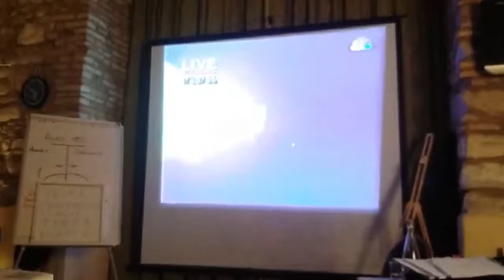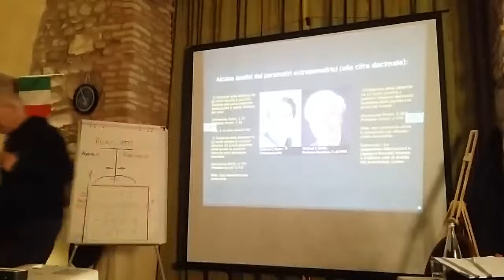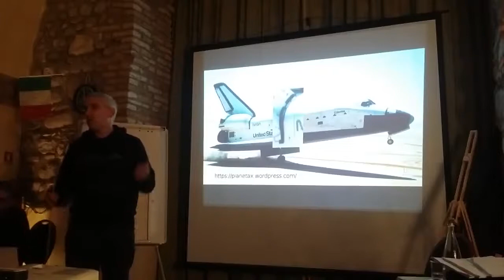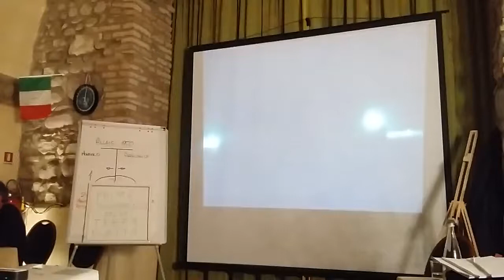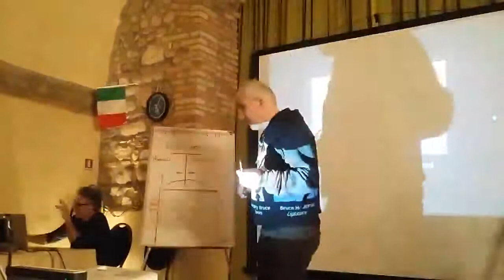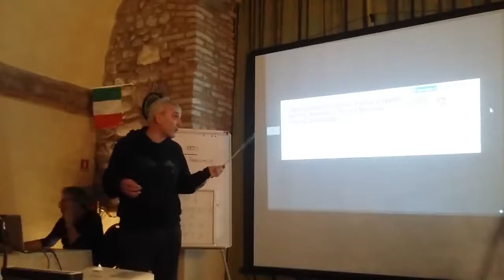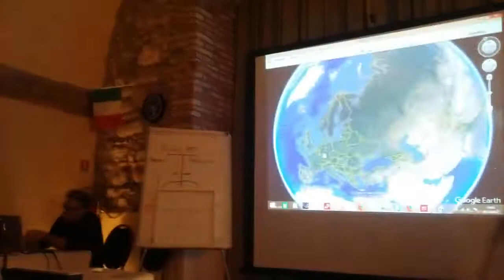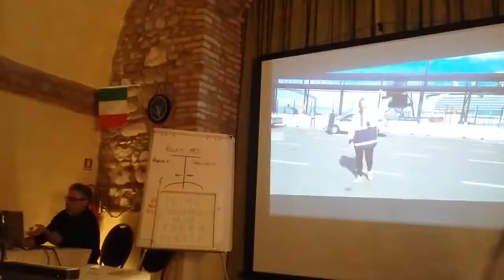7/9 - Piano di Esistenza - 1° Dibattito Nazionale sulla forma della Terra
1° Dibattito nazionale sulla forma della Terra “La porzione di Terra che conosciamo, che calpestiamo, sorvoliamo e navighiamo geograficamente è PIATTA”
9 dicembre 2017 Un porta spalancata sulla realtà

HOTEL – RISTORANTE “CORTE CAVALLI” 4*

STR. PESCHIERA, 73, 46040 PONTI SUL MINCIO (MN)

RELATORI (in ordine alfabetico):

Dharma Bernardi (Elafaki)

Osservazioni terrestri, cosa vediamo e cosa mostrano i dati.
La mera teoria della gravità.
Santos Bonacci (in diretta dall’Australia)

La storia di Pier Luigi Ighina.
Come Guglielmo Marconi scoperse che la Terra è stazionaria.
Junior Dos Santos (JDS)

La cartografia terrestre dalle mappe antidiluviane alla proiezione di Mercatore.
Che fine ha fatto l’Antartide?
Albino Galuppini (PianetaX)

Imprese spaziali: cosa c’è di vero?
I satelliti artificiali non esistono.
Calogero Greco

Anomalie orbitali del Sole sull’oceano Pacifico.
Viaggio ad Aavasaksa nella terra del Sole di Mezzanotte.
1° World Flat Earth Multilingual Conference
i relatori risponderanno in italiano, inglese, tedesco, portoghese alle domande poste durante il dibattito.

video: Roberto Avitabile